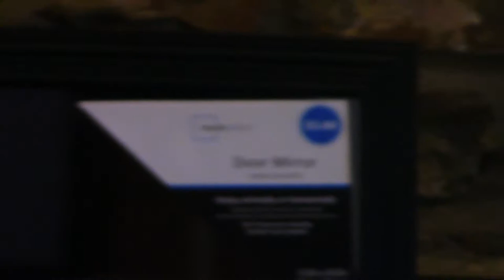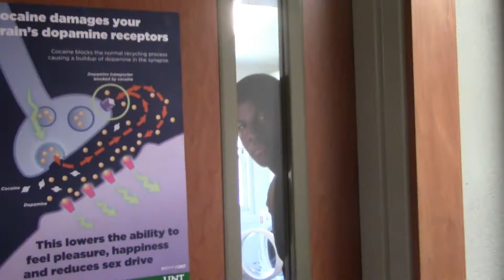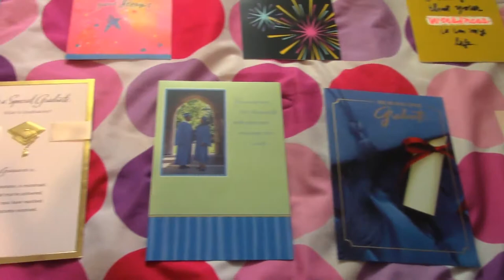College Move In Day Vlog | University of North Texas, UNT